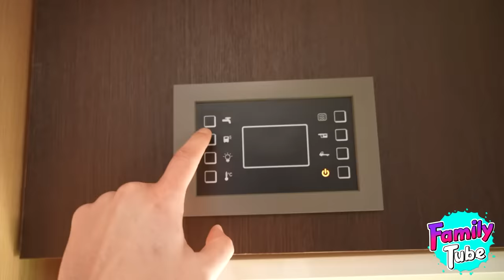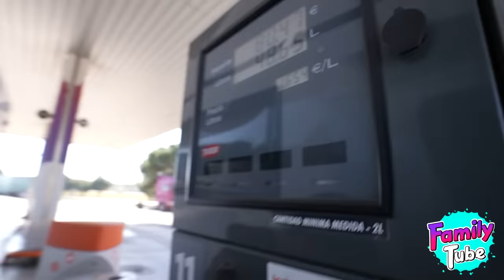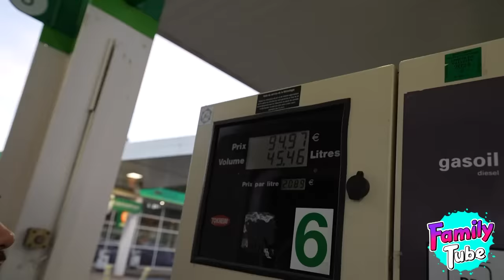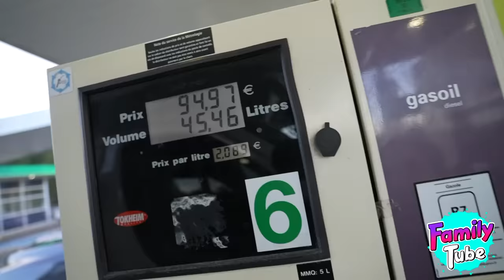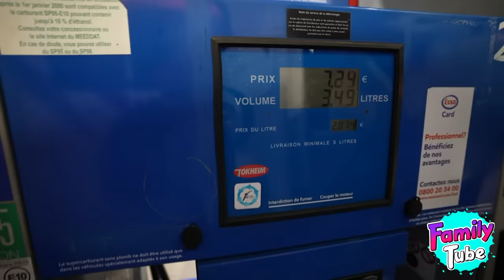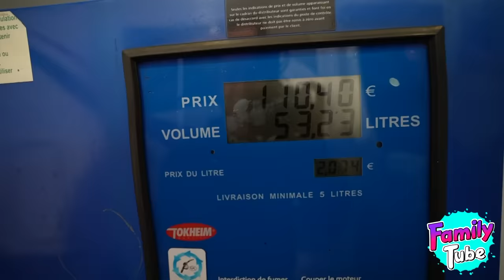24h Autocaravana Zombie a Francia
Toda la familia viaja a Francia en autocaravana con nuestros amigos para huir de la invasión Zombie.